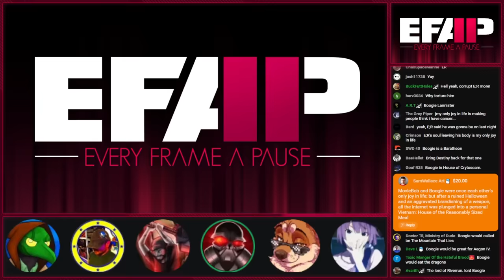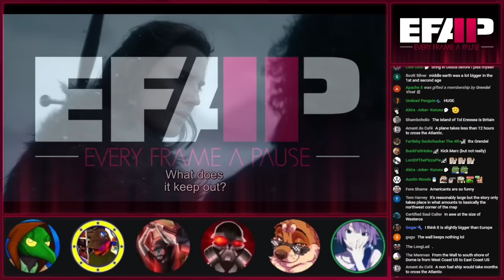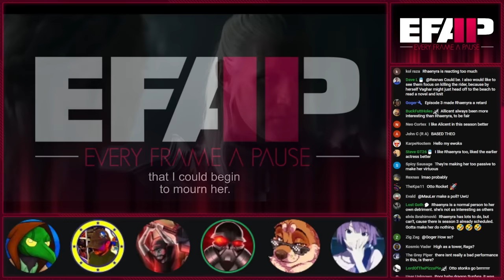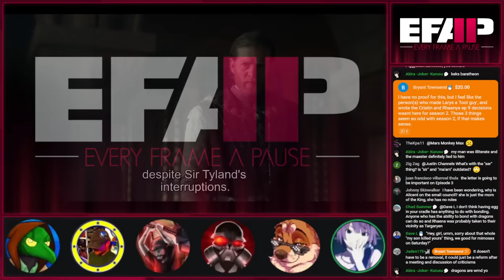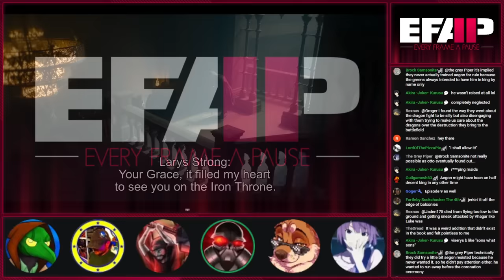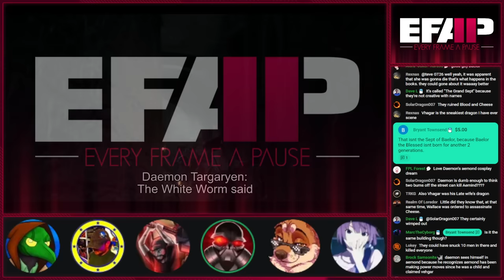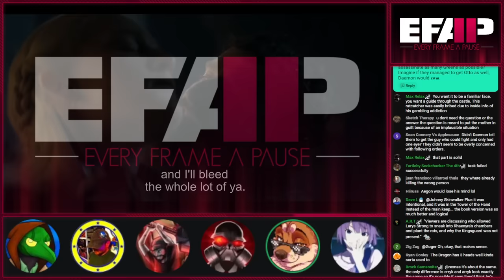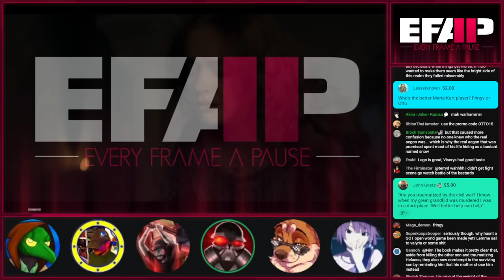EFAP #293 - A Complete Breakdown of House of the Dragon Episodes 1 & 2 - It's pretty neat